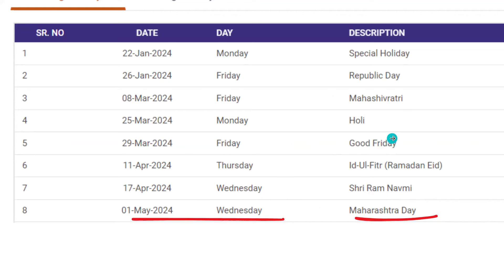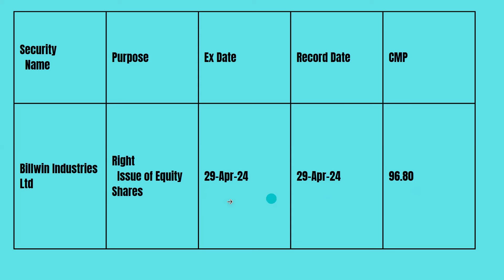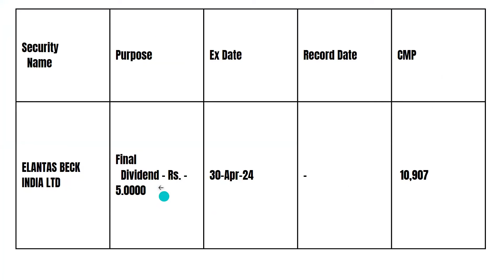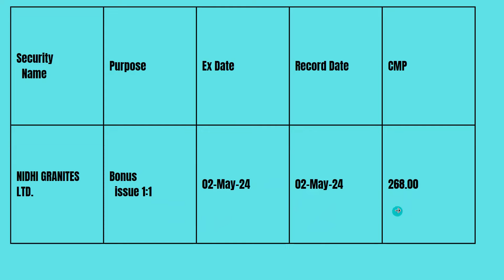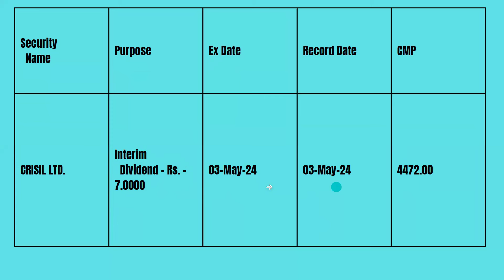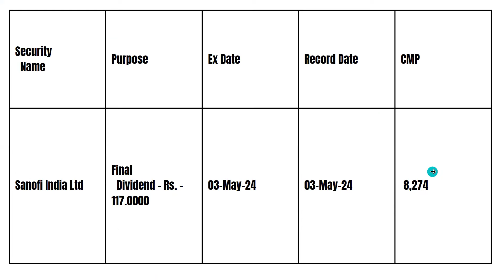Top 10 Bonus, Split & Dividend Stocks In 2024 | Bonus Shares 2024 | Split Share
Topic covered -
orient tradeling right issue,bhadiradha chemicals share,360one wam industries share,nidhi granites share,abv india share,crisil india share,mafia industries share,